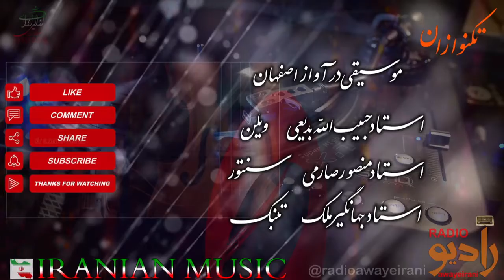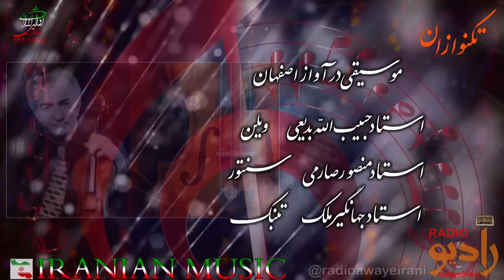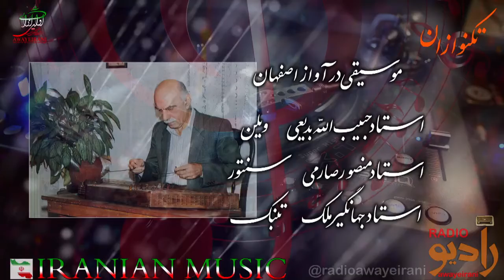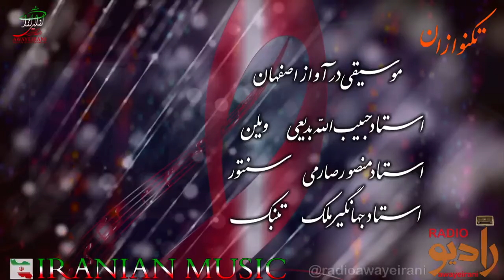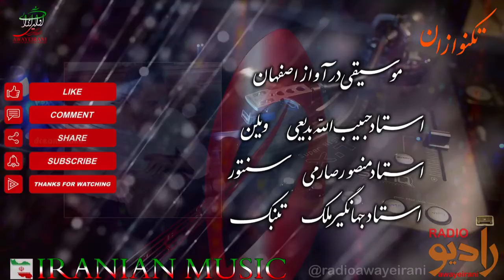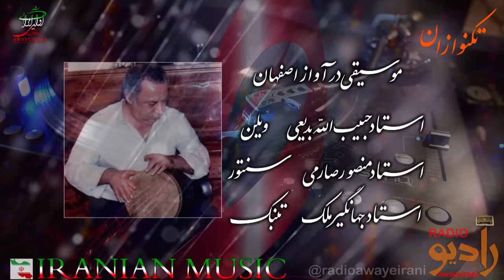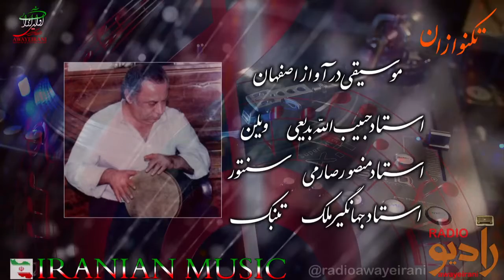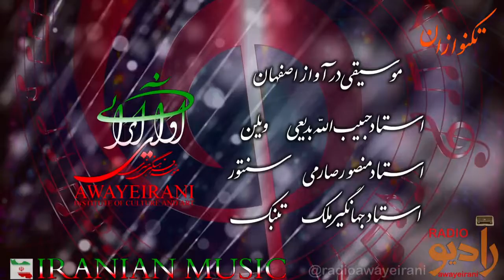تکنوازان حبیب_الله_بدیعی ویلن جهانگیر_ملک تنبک منصور_صارمی سنتور iranian music radioawayeirani